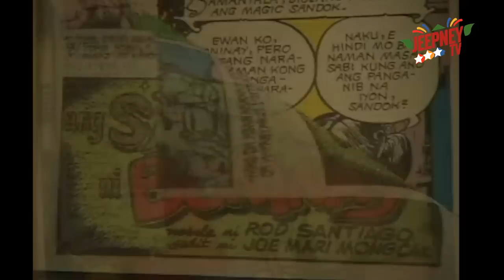Komiks Presents: Sandok ni Boninay feat. Sharlene San Pedro (1 of 4) | Jeepney TV